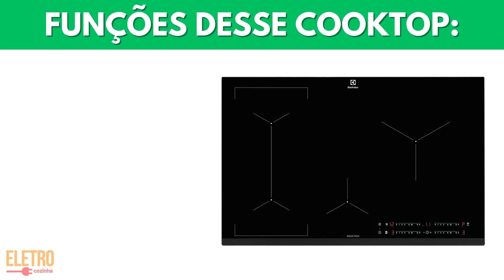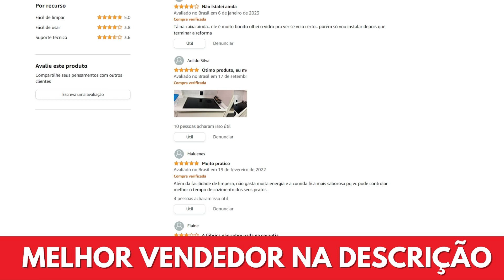Cooktop de Indução Electrolux IE80P é Bom? Vale a Pena?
⚫️ FUNÇÕES DO COOKTOP ELECTROLUX IE80P:

- 4 zonas de aquecimento: essa função é uma vantagem para quem precisa cozinhar vários alimentos ao mesmo tempo e busca praticidade na cozinha.

- Tecnologia Unicook: essa tecnologia permite utilizar dois queimadores, como se fossem um só, para cozinhar em panelas maiores ou com formatos diferentes.

- Painel touch: com esse tipo de painel a interface é fácil de usar e intuitiva, tornando o processo de cozimento mais prático e eficiente.

- Timer: essa é uma característica importante que permite programar o tempo de cozimento para cada zona de aquecimento do cooktop. Isso ajuda a evitar que os alimentos fiquem queimados ou crus, garantindo que sejam cozidos pelo tempo certo.

- Função Potência Turbo: essa é uma característica importante para quem precisa cozinhar alimentos que exigem alta potência, como ferver água ou selar carnes, por exemplo.

- Trava de segurança: A trava de segurança é uma função importante que impede que o cooktop seja ligado acidentalmente, evitando que crianças ou animais de estimação se machuquem.

- Mesa de vidro: essa é ultra resistente e fácil de limpar, garantindo que esse cooktop Electrolux esteja sempre limpo e brilhante. Além disso, ela é resistente a riscos e impactos, o que garante a durabilidade e a estética do cooktop por mais tempo.

VANTAGENS DO COOKTOP ELECTROLUX IE80P:

- Maior rapidez no preparo das receitas: Esse cooktop aquece as panelas mais rapidamente do que outros tipos de cooktops, graças à tecnologia de indução magnética. Isso significa que o tempo de cozimento é reduzido, permitindo que você prepare suas receitas de maneira mais rápida e eficiente.

- Melhor estabilidade das panelas: A tecnologia de indução magnética utilizada no cooktop IE80P ajuda a manter as panelas mais estáveis durante o processo de cozimento. Isso significa que há menos chances de derramamentos ou acidentes na cozinha.

- Garantia de 1 ano: isso é importante porque garante mais tranquilidade e segurança em relação a compra do produto.

- Marca referência em cooktops: quando assunto é cooktop de indução a Electrolux é uma marca referência! Além disso, ela é conhecida e respeitada no mercado de eletrodomésticos, especialmente no segmento de cooktops.

- Durabilidade: Esse cooktop é produzido com materiais de alta qualidade, o que garante sua durabilidade e resistência no uso diário. Isso quer dizer que esse cooktop pode durar muitos anos na sua cozinha.

- Design moderno: O design moderno e elegante desse cooktop é uma ótima vantagem, porque ajuda a valorizar o ambiente da sua cozinha.

- Fácil de limpar: Sua mesa em vidro é fácil de limpar e de manter limpo. Além disso, a superfície lisa do cooktop não possui fendas ou buracos, o que torna a limpeza ainda mais rápida.

COOKTOP ELECTROLUX IE80P É BOM? VALE A PENA?

Com base nas características e vantagens que mostrei, eu posso concluir que o cooktop de indução Electrolux IE80P é uma excelente opção para quem busca praticidade, eficiência e segurança na cozinha.

Seu design moderno e elegante oferece um toque sofisticado, enquanto sua tecnologia de indução magnética aquece as panelas rapidamente, tornando o cozimento dos seus alimentos muito mais rápido e eficiente.

Além disso, esse cooktop também oferece mais versatilidade e facilidade de uso para você preparar suas receitas com maior precisão.